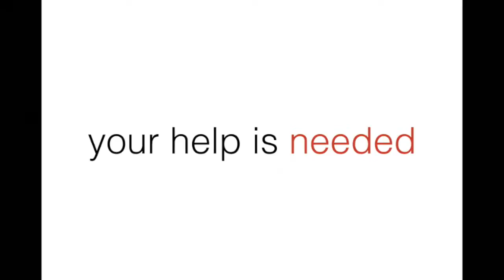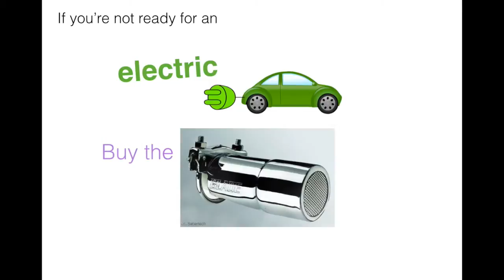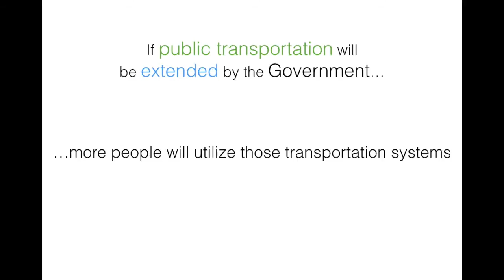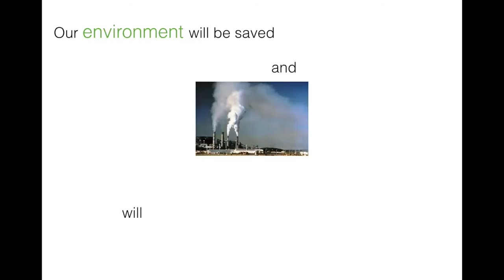Delhi's Health Hazardous Air: Pop Part 2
this is a PSA by Rafael Schulz, Anne Svendsen, and Taiga Tanako